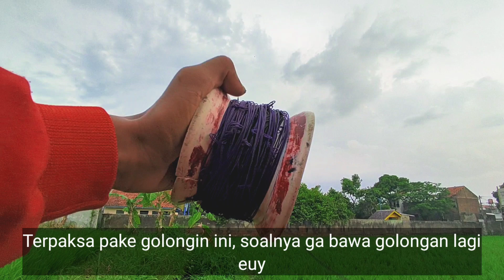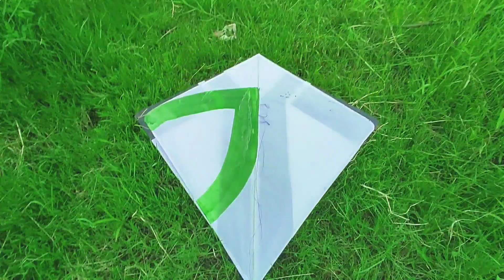INI EPIC SIH!!! Dapet 2 Layangan dalam hitungan detik, Megang 2 layangan sendiri | Hobi Om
Hai gesss, Kali ini episode moro lagi nih, tapi bukan hari minggu, tapi hari sabtu, kebetulan cuaca bagus dan angin juga cukup bagus,,,Alhamdulillah dapet 2 juga bungah (seneng) karna yg satu dapet dari senar yg ukurannya sangat kecil banget guys, saya baru pertama kali lihat senar sekecil gelasan 0.22, pokonya kalian liat aja videonya sampe habis, seru pokonya. 👍🪁🏃‍♂️